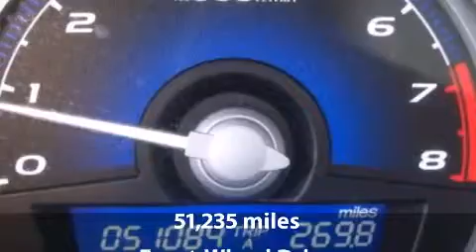2006 Honda Civic LX